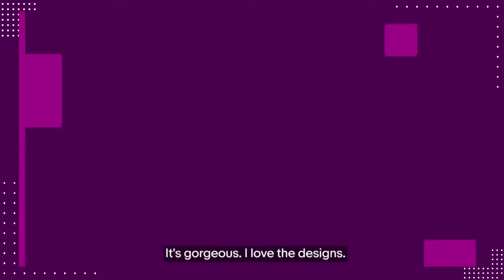Women of Adastra in Conversation with Jamie Iannone | CEO of ebay | Women Entrepreneurs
What is Women's Day all about you ask? Why does it need a special day to celebrate the existence of half of the population? Well, ask the woman, who makes her way to work every day despite her period pains; ask an actress, equally famous as her male counterpart still gets paid less simply because she is a woman; ask a woman who couldn't pick up a night shift simply because the streets were not safe enough for her. While most men still sit and watch TV post-work because they are "too tired," a woman is expected to clean, put the baby to sleep, and make sure the laundry is folded and kept in its place once she comes back from work. Being a woman is not easy. It is an everyday struggle.

Today, on International Women's Day @ashwini.gadia and @aditiminda get the honor to narrate our journey to the CEO of eBay, Jamie Iannone, a strong supporter of womenentrepreneurs. Speaking to Jamie was a humbling experience for us. Being selected out of 25 million sellers from across the globe makes us exceptionally proud of what we have created and achieved. We are grateful to eBay for giving us an opportunity to represent India on a global platform. We thank every single person who supported us through our ups and downs. Honestly, it was tough, but we stand tall and proud to have made it through, and of course, we have miles to go ahead of us.